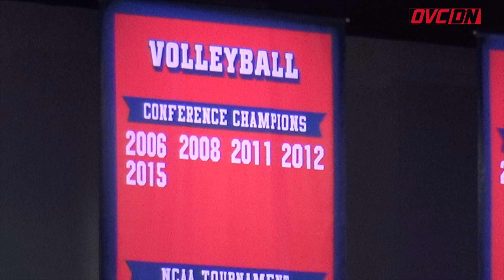Postgame Vs. Lipscomb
Senior Brie Lewis discusses Belmont's loss to crosstown rival Lipscomb, 3-1